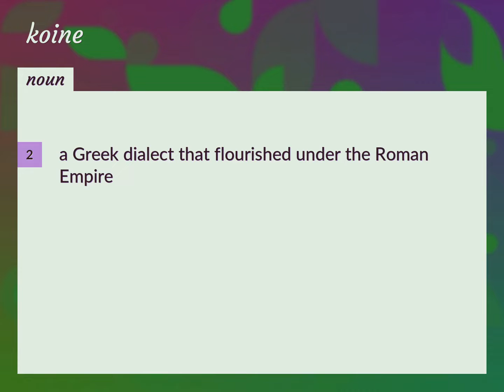Koine | meaning of Koine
What is KOINE meaning?